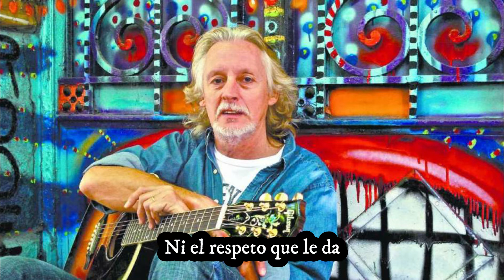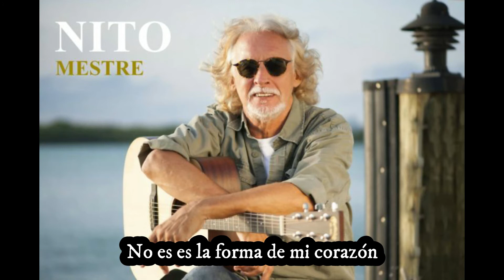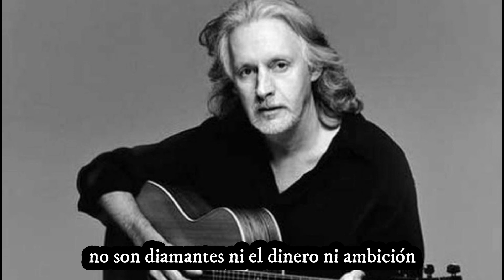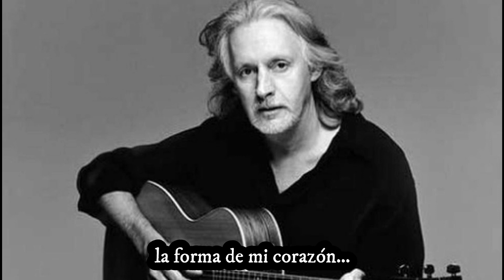La Forma De Mi Corazón(Sting/D.Miller) Nito Mestre cover Karaoke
Audio tomado de You Tube